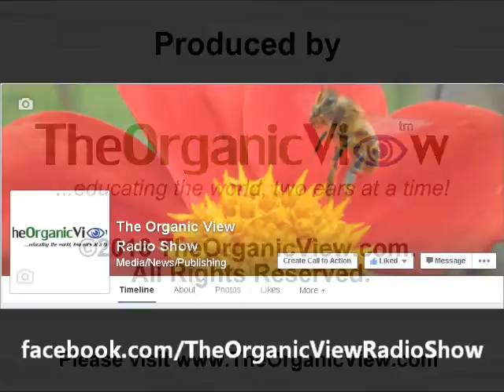The Neonicotinoid View Is Dumbing Up The Data Effective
In this week’s segment of The Neonicotinoid View, host June Stoyer and Colorado beekeeper, Tom Theobald talk to Dr. Robert S. Schick from Duke University who was the lead researcher on a review of what is referred to as the Pilling’s study which was conducted by Syngenta. The research consisted of a four-year field study which investigated the long-term effects of repeated exposure of honey bee colonies to flowering crops that were treated with thiamethoxam. We’re going to take a closer look at this study according to what the data is proposing to tell us.

Please support our efforts by donating to the show by making a donation to TheOrganicView! Even a dollar helps!